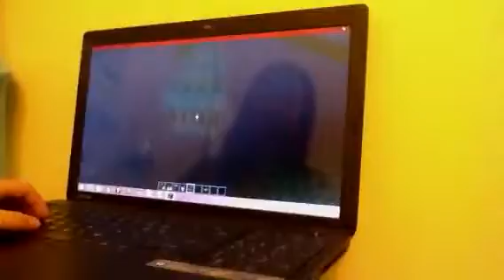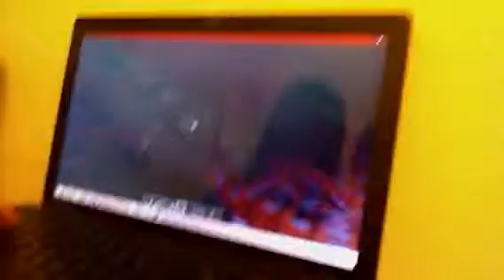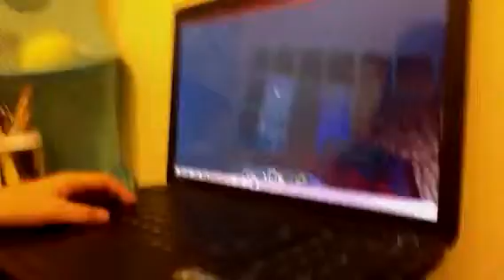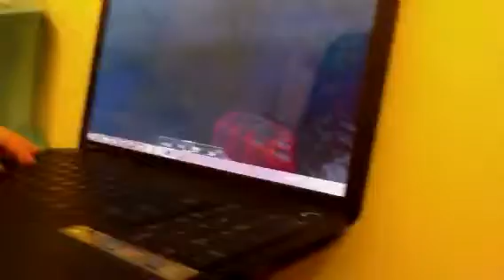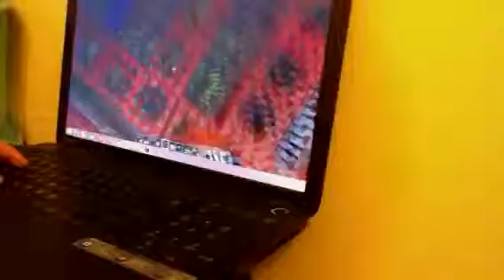MINECRAFT TNT REACTION DESTROYS VILLAGE!!!